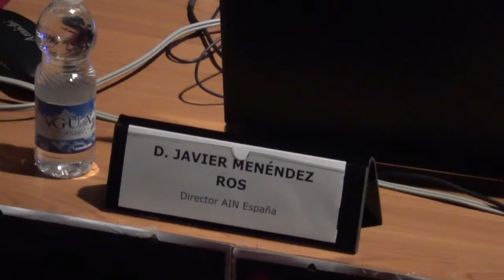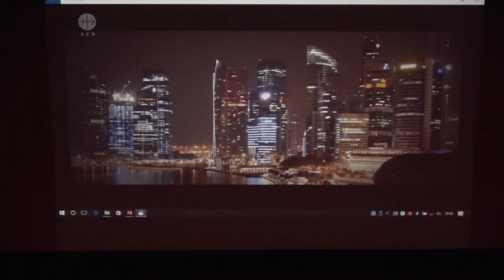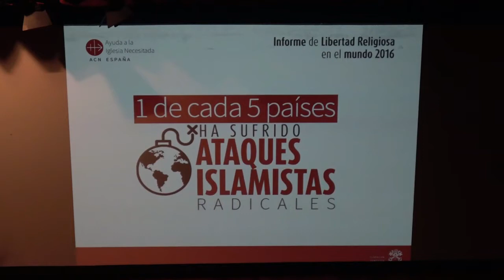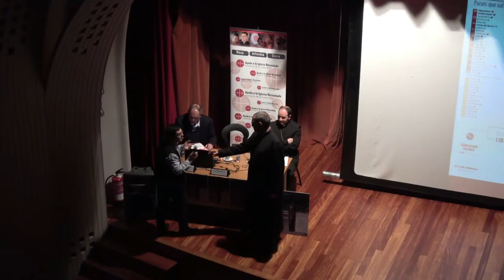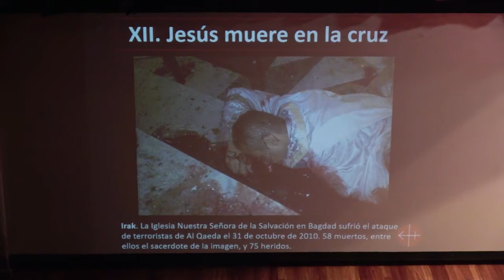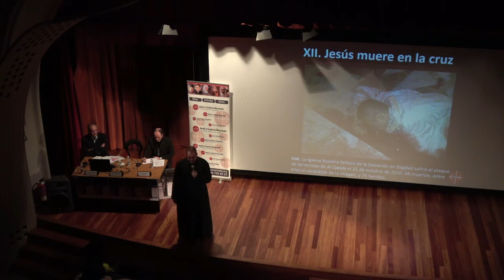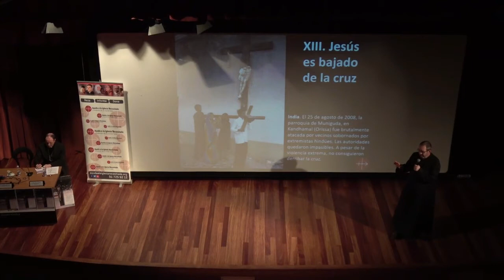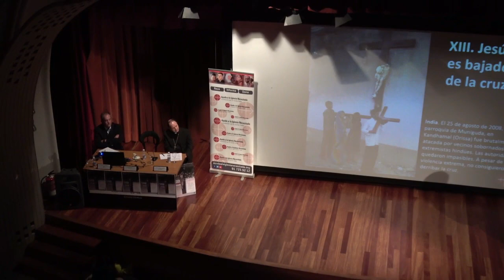Presentación del informe de Libertad Religiosa, de la Fundación Ayuda a la Iglesia Necesitada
La Fundación Ayuda a la Iglesia Necesitada presentó en VitoriaGasteiz el Informe Libertad Religiosa 2016.

Impresionante testimonio del P. Luis Montes, sacerdote en Irak.